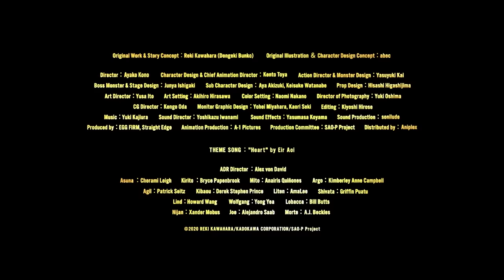Sword Art Online the Movie: Progressive Scherzo of Deep Night - Official Trailer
A death game where “Game Over” leads directly to death in the real world.

Sword Art Online the Movie Progressive Scherzo of Deep Night is coming to theaters this February. Tickets available on Fandango.